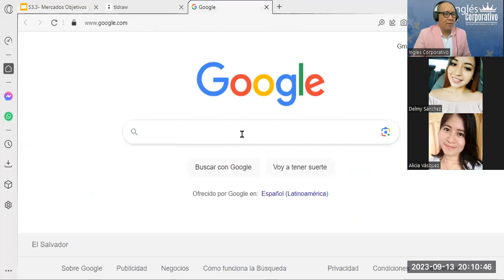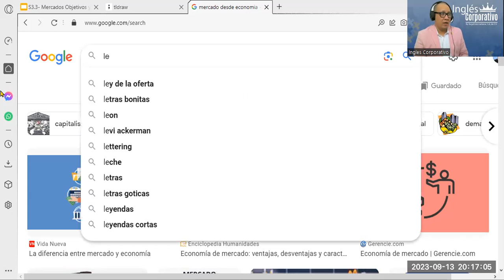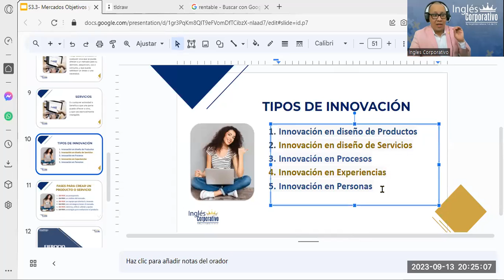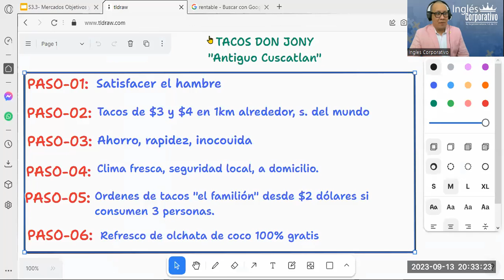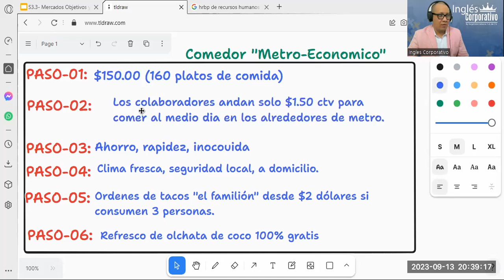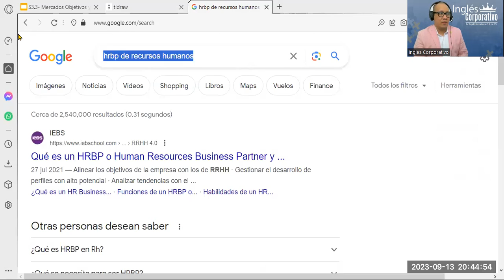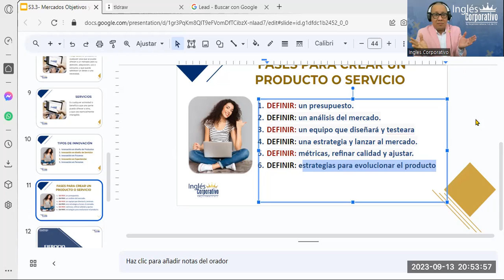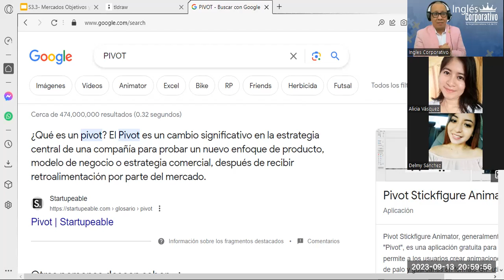Sesión11- 13-09-23-MKT-02-8-9-PM-09-23-Reyes- Mercados Objetivos y Productos